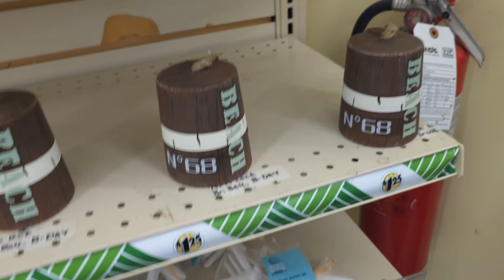DOLLAR TREE Beach Decor 2023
To ENTER:

1. Must be United States Resident.

5. Comment on this video and any others.

6. IF the winner doesn't respond in 3 days of notice then a NEW winner will be chosen.